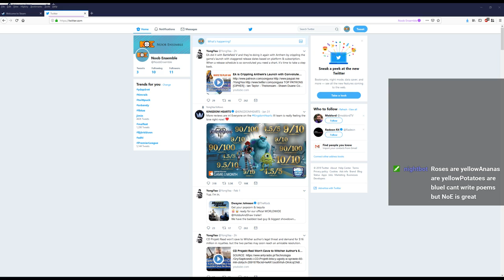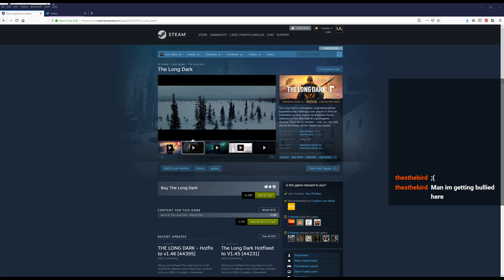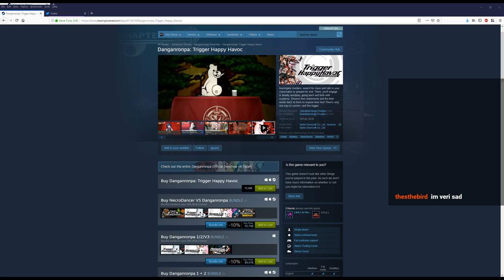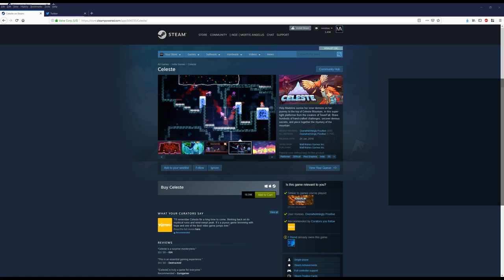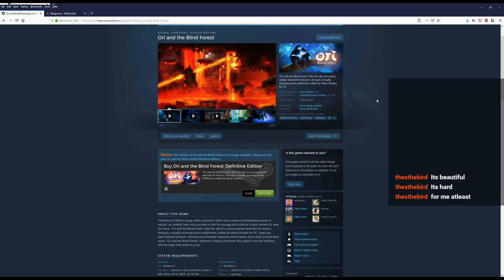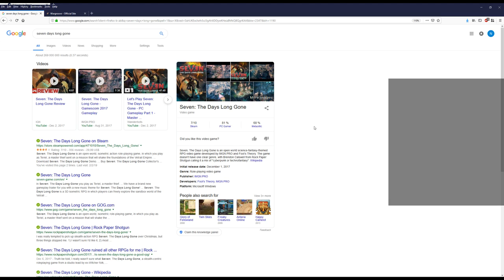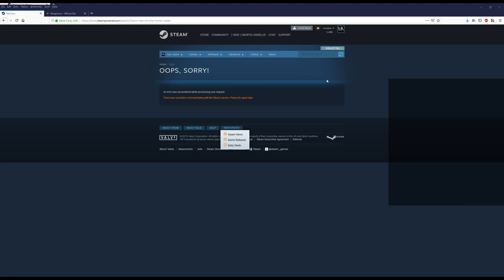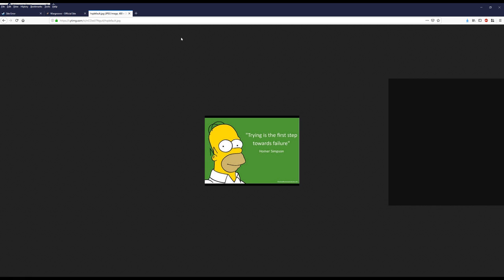WE NOW HAVE TWITTER! Podcast: Our 2019, ambitions and beyond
We are now on twitter!